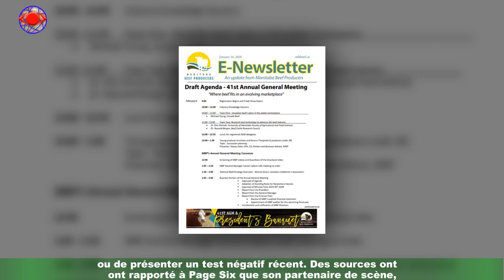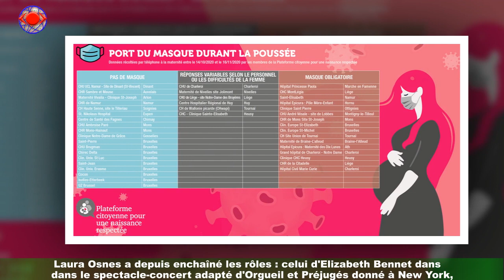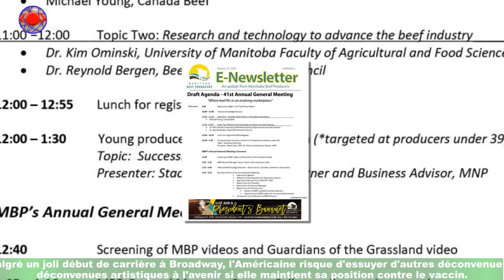Une star de Broadway virée de spectacle, car pas vaccinée !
Coup dur pour la star de Broadway. . . Comme l'a rapporté Page Six le 12 août 2021,l'actrice et chanteuse américaine Laura Osnes ne montera pas sur la scène du Guild Hall pour jouer Crazy For You.L'artiste de 35 ans était attendue à East Hampton le 20 août prochain pour la seule et unique représentation estivale de ce spectacle.